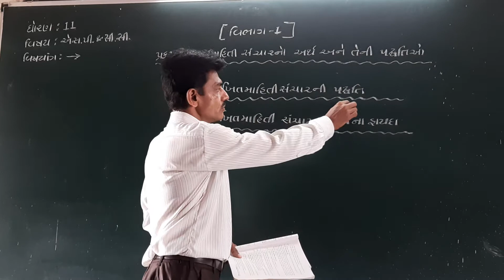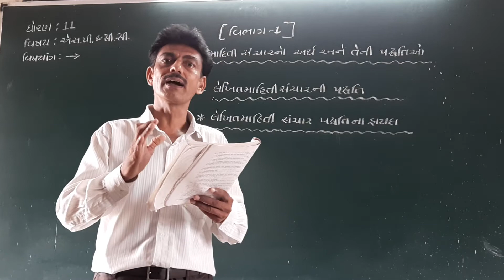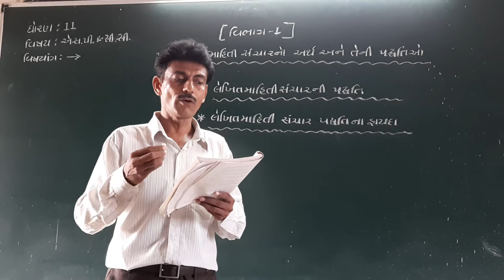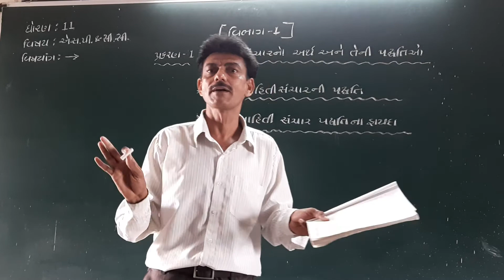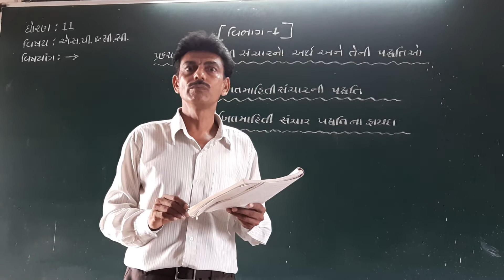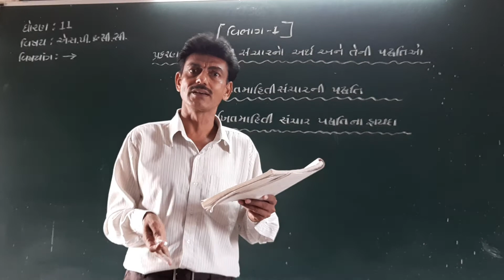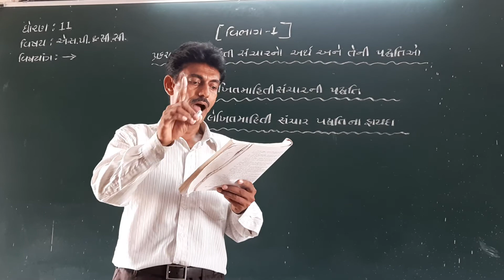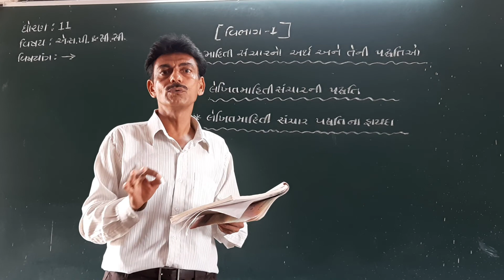STD 11 SP&CC CH-1 PART 7